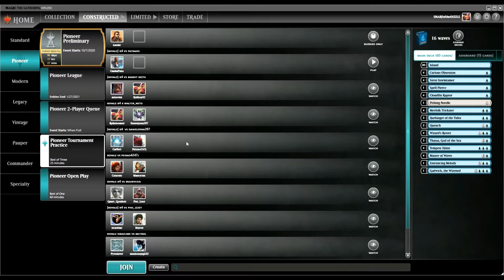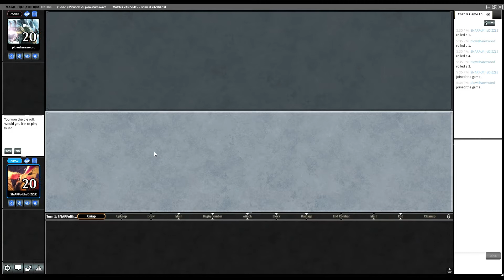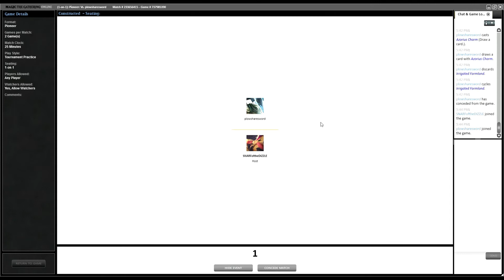Mono Blue Devotion - Pioneer | Snarf (EP1)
its ya cat snarf bringin the mono U to pioneer. i hope you enjoy the match.